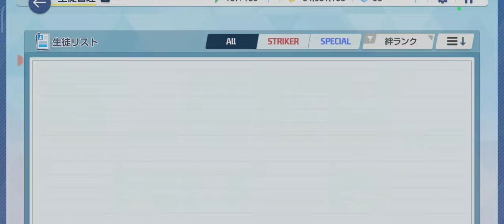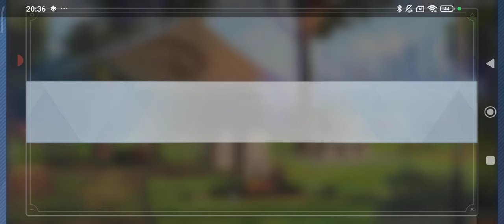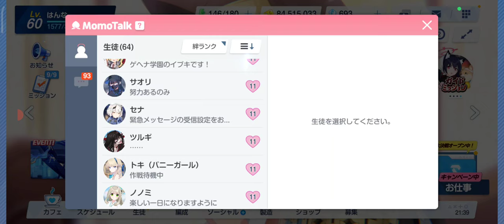【ブルーアーカイブ】メインストーリー vol.4 「カルバノグの兎編」第1章「RABBIT小隊始動！」後編【22】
大雨でテントが破壊。さらに不知火カヤの陰謀に動かされたヴァルキューレ警察学校の「狂犬」尾刃カンナが執拗にRABBIIT小隊を付け狙う！ RABBIIT小隊の運命は？

【21】メインストーリー vol.4 「カルバノグの兎編」第1章「RABBIT小隊始動！」前編：
【26】メインストーリー vol.3 エデン条約編 第4章「忘れられた神々のためのキリエ」前編：